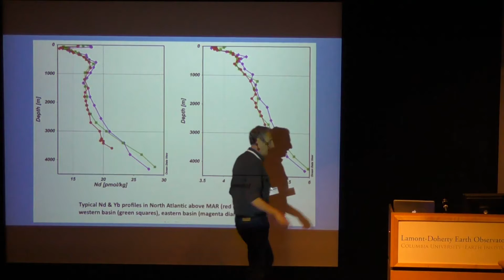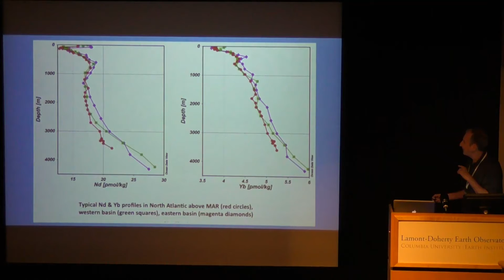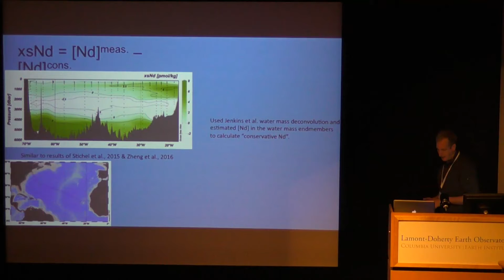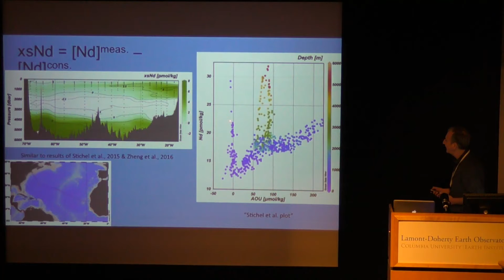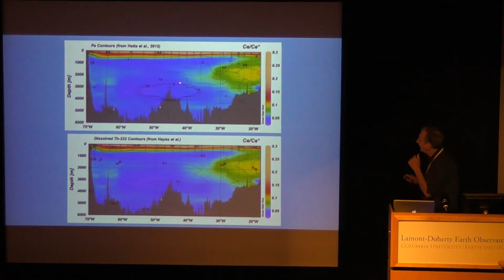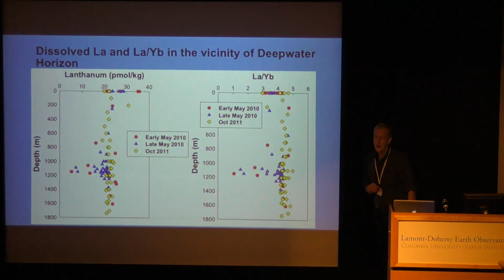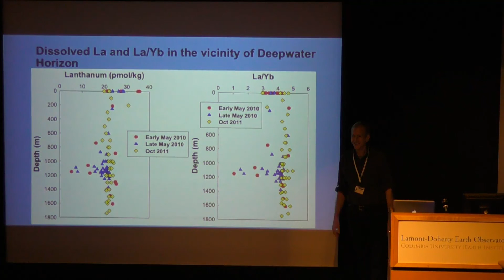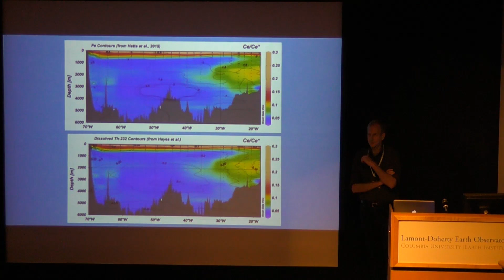D3-7 Break out group report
Break out group report
Biogeochemical Cycling of Trace Elements within the Ocean: A Synthesis Workshop